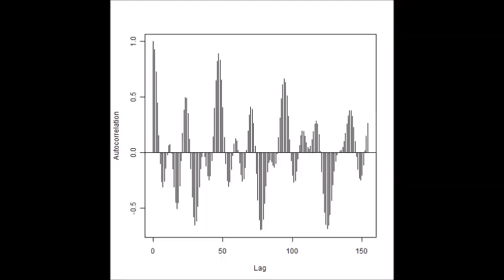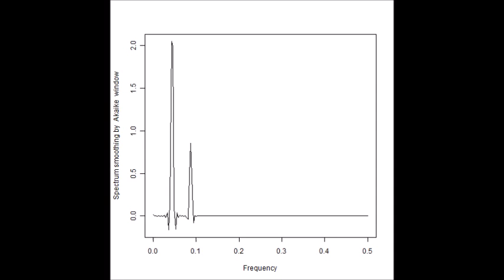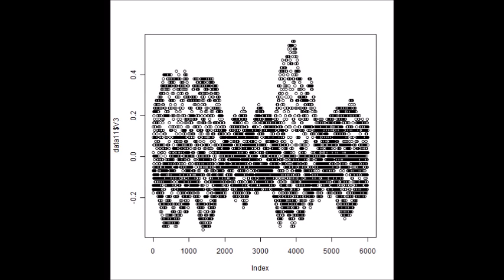スライドショー：超音波の音圧解析 Slideshow：Analysis of Ultrasonic Wave